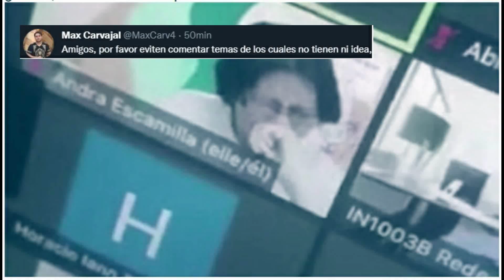Max Se Disculpa Con Su Compañere Y Aclara Todo Lo Sucedido! Videos Completos De Lo Que Paso!